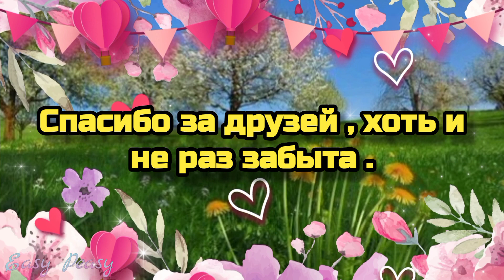☕🌞🌈Доброе утречко благословенного дня!🌞💗🌈💗Красивая музыкальная открытка🌈🌈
🌞🥀Самого доброго летнего утречка!🌈🌞Пусть эти последние дни лета принесут вам наслаждение , спокойствие , радость и любовь ! Пусть эти дни станут романтическими , незабываемыми и пусть они будут  до краёв наполнены счастливыми моментами !.🙏 Будьте счастливы , здоровы , любимы и Богом хранимы !!! 🙏Отправьте это 🎵 красивое музыкальное пожелание 🎵 всем,  кому на самом деле , от чистого сердца 💗 желаете удачи , кого любите , за кого переживаете и о ком  беспокоитесь , пусть у них всегда все будет хорошо !!!.💗